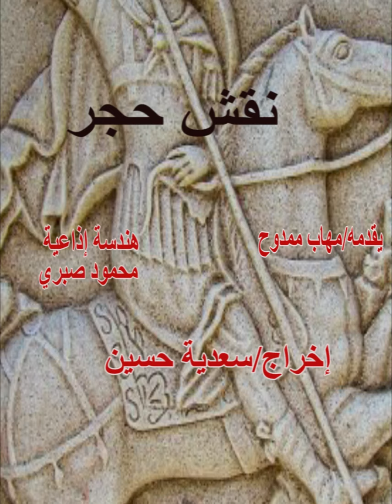نقش حجر يقدمه مهاب ممدوح مع مايكل يحيي- مرشد سياحي وباقي حلقة النقوش العسكرية وإخراج سعدية حسين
برامج إذاعية اجتماعية شاملة تهدف الإجابة عن تساؤلات الجمهور في جميع مجالات الحياة
فريق الإعداد/ سعدية حسين - نهى صلاح - أماني العزب - بسمة صبح
 مونتاج/ نهى صلاح - بسمة صبح
الإخراج/ سعدية حسين